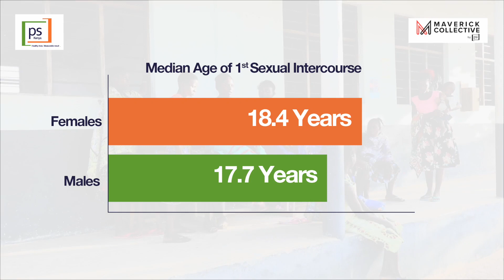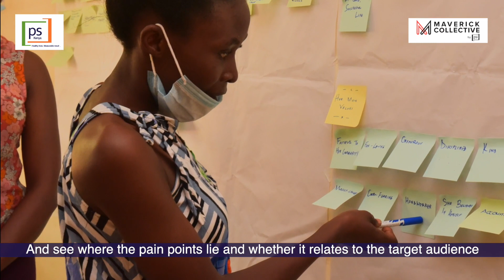PS Kenya's Empowerment of Adolescent Girls in Kilifi County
The goal of this project was to help young mothers feel empowered about their reproductive health goals, futures, finances and possible career paths.